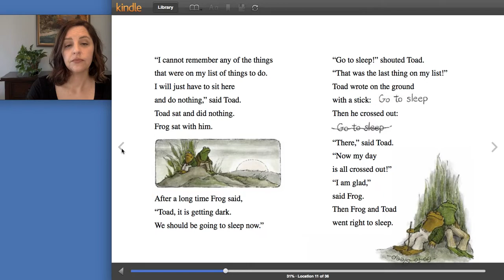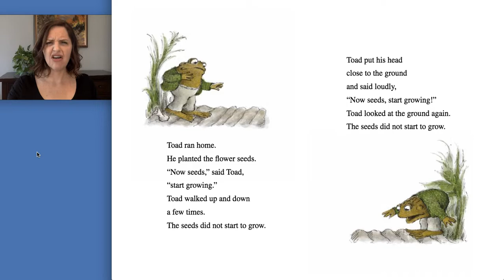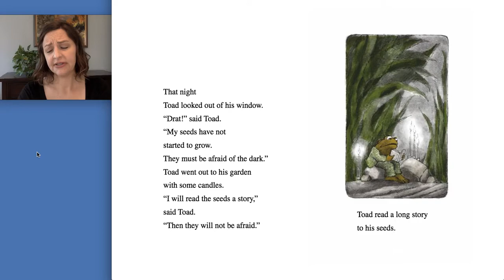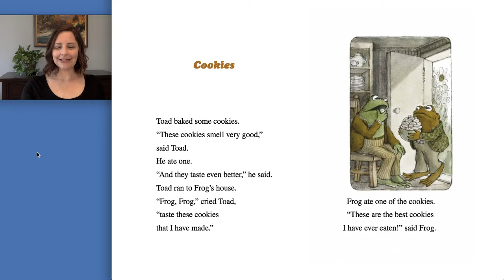Frog and Toad: The Garden by Arnold Lobel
Toad wants his seeds to grow! He's a little confused about what it takes though.